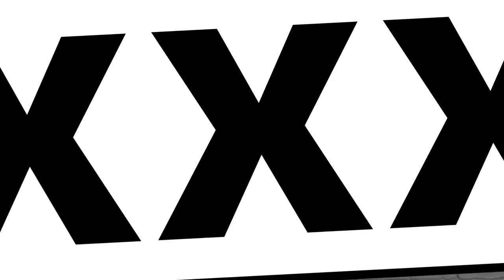Lesnina dječija oprema od 23.-30.11.2016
Lesnina Hrvatska tv reklama!

aman, amko komerc, baumax, bauhaus, billa, bingo, boso, božić, catalog, cm, commercial, cooking,
deichmann, dobra cijena, christmas, domod, dnevne akcije, dm,  fero-term, fis, gomex, hervis, interex,
 idea,  interex, izbor trgovine, interspar,  jysk, katalog, kika, konzum, kuharice, lidl, lesnina, ljeto,
 maxi, metro, magazin, makita, muller, movie, new year, novine, ntl, jysk, skafa, simpo, spar, super vero,
tehnomanija, tena-g, tommy, philips, planet obuća, plodine, persu, roda, tempo, trgopromet, tv reklama,
vikend akcija, video,